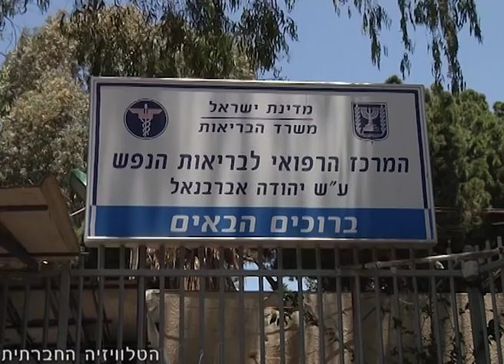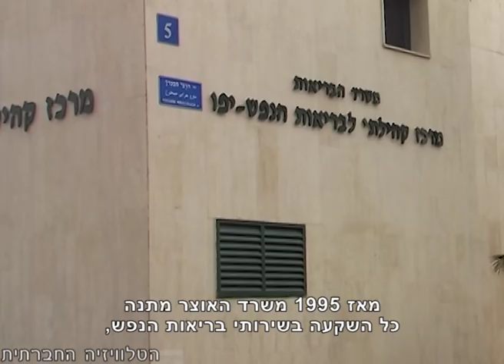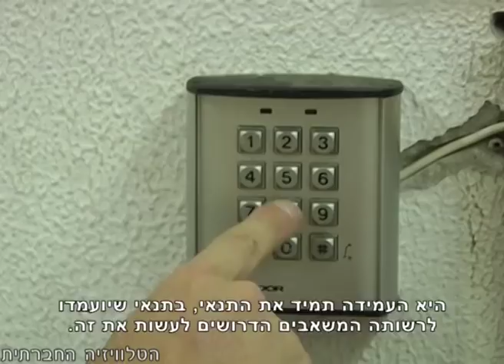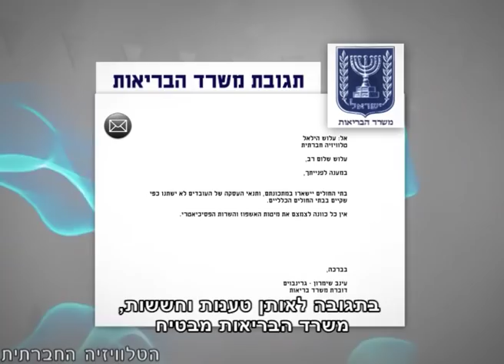הרפורמה בשירותי בריאות הנפש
בתחילת חודש מאי, לאחר התמהמהות של 18 שנים, אושרה  על ידי הקבינט החברתי-כלכלי העברת האחריות על הטיפול בפגועי נפש ממשרד הבריאות לידי קופות החולים. למרות שמוסכם על כולם שהטיפול שהמדינה העניקה עד עכשיו לפגועים לקה בחסר (בלשון המעטה), לא ברור כלל וכלל האם ובאיזה אופן, הרפורמה תועיל...